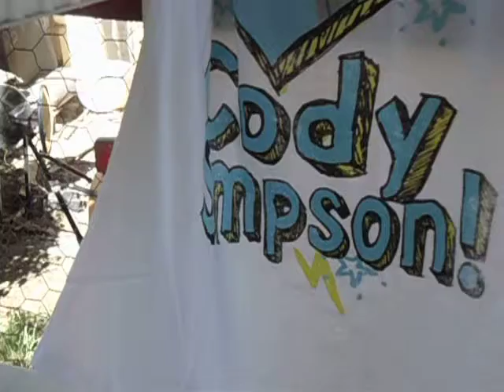Cody Simpson fancat.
Here I am again fancatting over Cody Simpson.